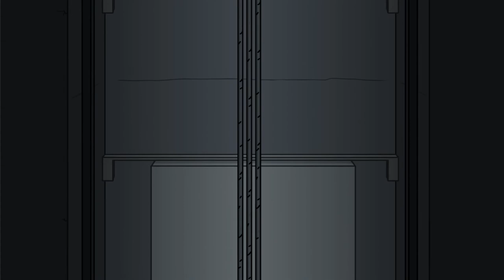Fleeing The Complex Rank:Ghost Inmate